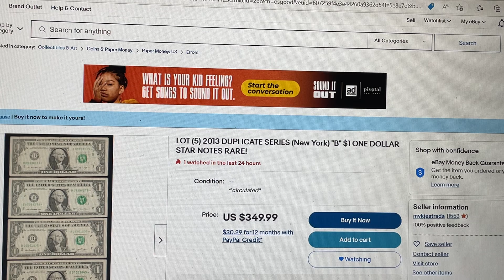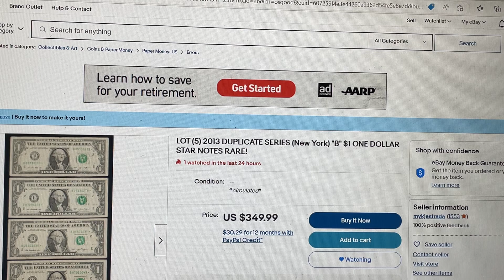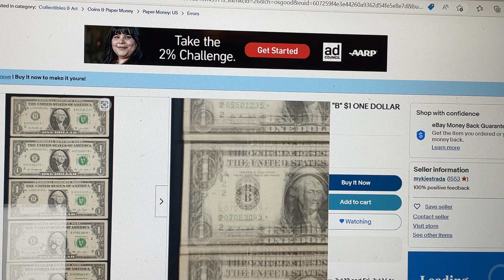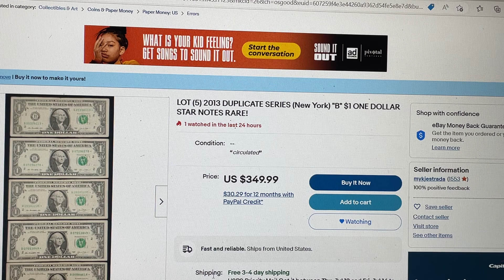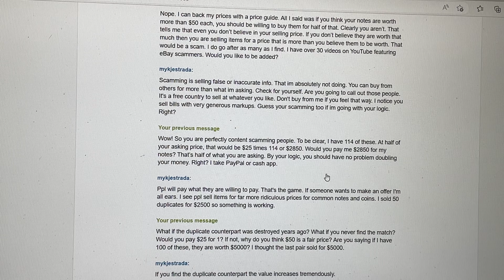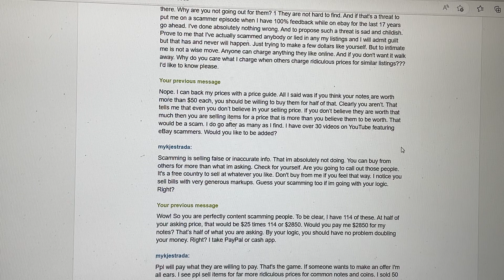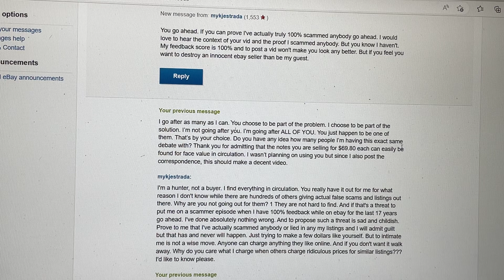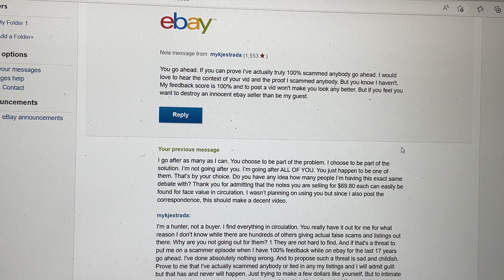Not an error. Episode 35. All of you!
Here is the item.